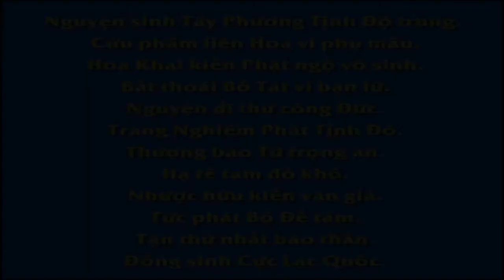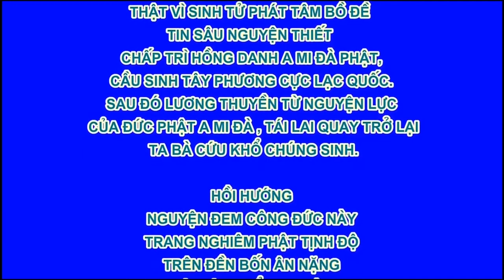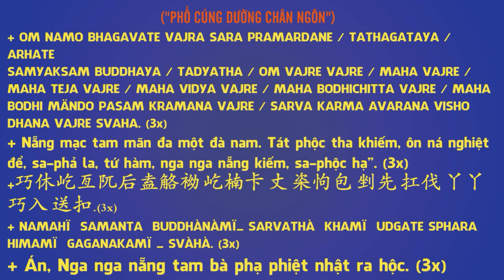58 60 Bàn về sự sám hối lỗi lầm Vạn Thiện Tiên Tư An Sĩ Toàn Thư R